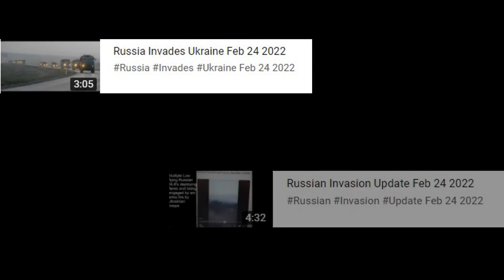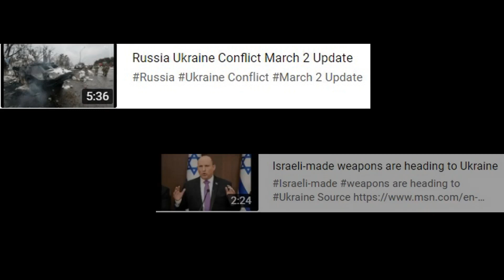Fall of Adviinka February 16 2024